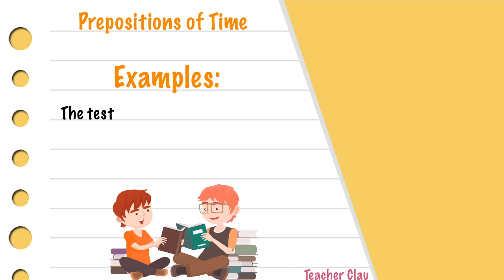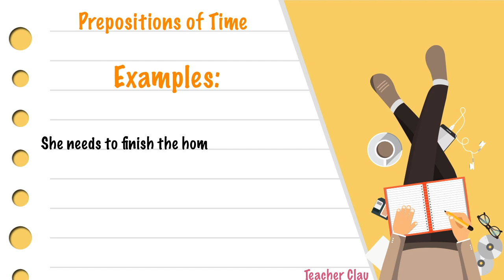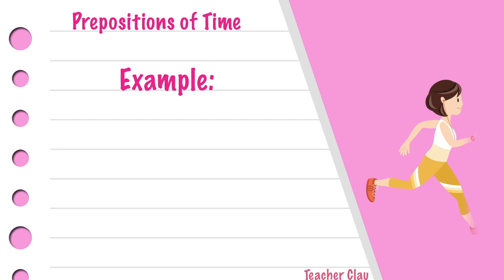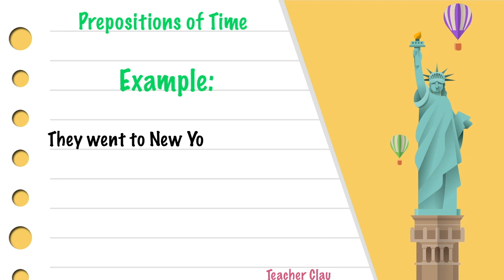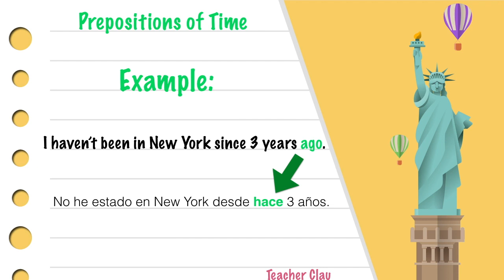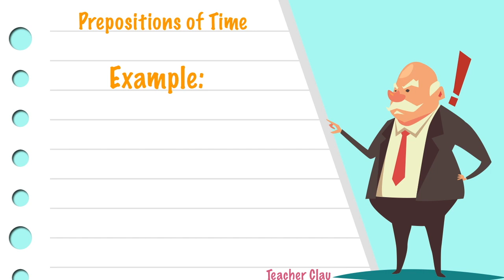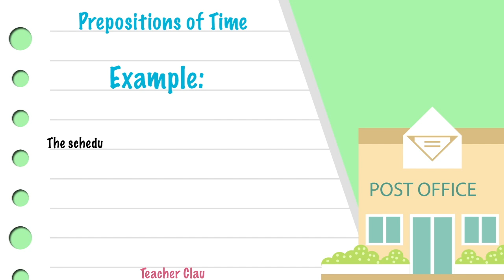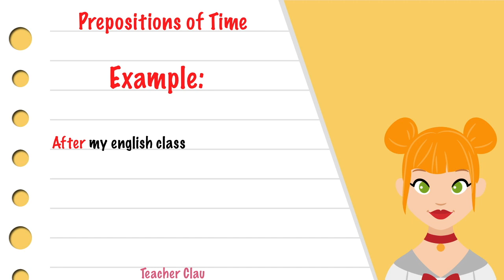Aprende en Inglés las Preposiciones de Tiempo.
El dia de hoy te traigo las preposiciones de tiempo.